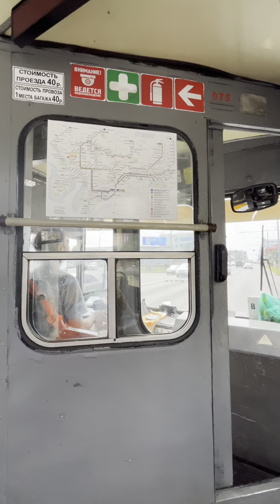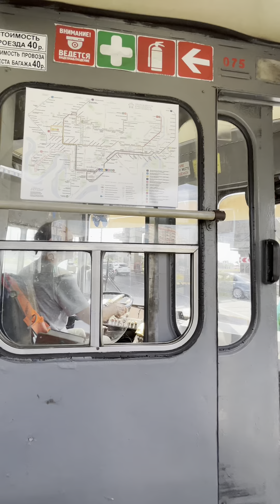Поездка на троллейбусе 075!Кондуктор и водитель лучшие